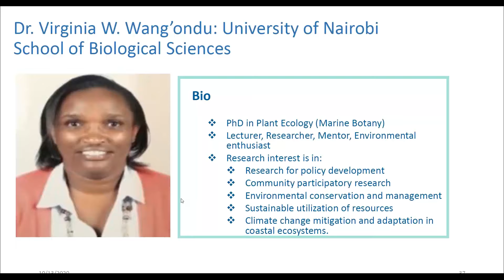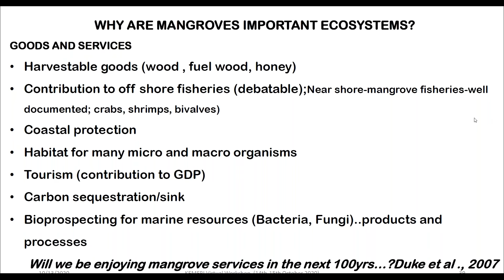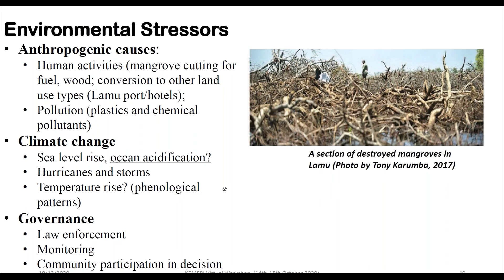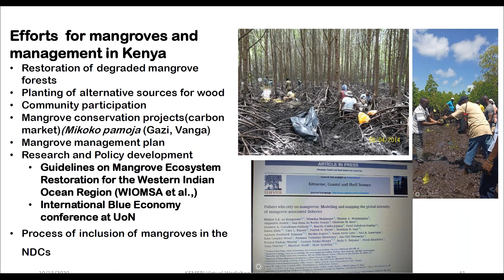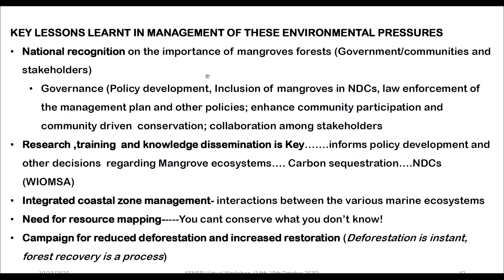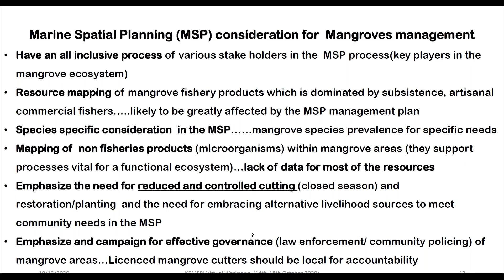MSProadmap / KENYA - Presentation by Dr. Virginia W. Wang'ondu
In the framework of the Joint Roadmap to accelerate Maritime/Marine Spatial Planning processes worldwide (MSProadmap), and with the support of Sweden as well as national and regional authorities and partners, a series of online events took place throughout the months of October and November 2020 to build collective capacities to respond to emerging ocean issues, facilitate exchanges among public and private stakeholders, and formulate recommendations for the development of MSP and the Sustainable Blue Economy. This particular session focused on the case of Kenya.